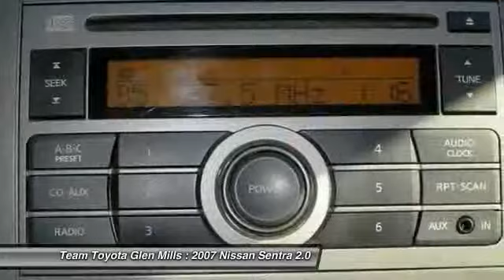2007 Nissan Sentra 2.0 Glen Mills PA 19342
2007 Nissan Sentra 2.0